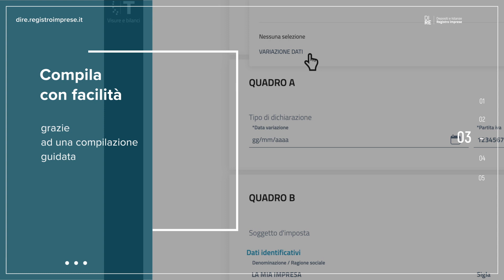DIRE (Deposito Istanze REgistro imprese) - Comunicazione all'Agenzia Entrate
Come compilare un'istanza da inviare all'Agenzia Entrate contestualmente ad una pratica da inviare al Registro Imprese.